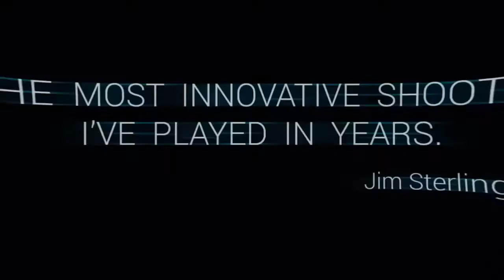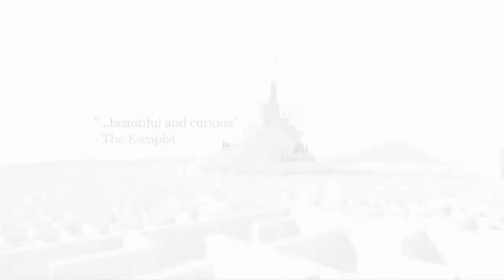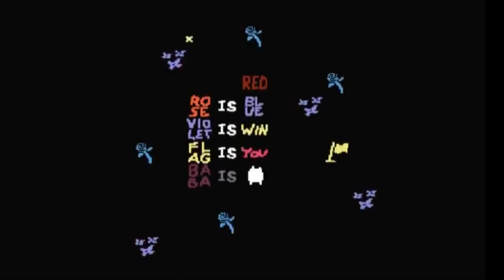Top 10 Best Minimalist Games 2022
Top 10 Best Minimalist Games 2022. Video games can often feel crowded with many colorful UI elements, characters, and objects to keep track of as you traverse environments.
Timecode:
00:00 Intro
00:32 Islanders
01:05 Skate City
01:49 Klocki
02:21 Superhot
03:00 Return of the Obra Dinn
03:34 The Unfinished Swan
04:05 Baba Is You
04:42 Mini Metro
05:18 Incredibox
05:53 Inside